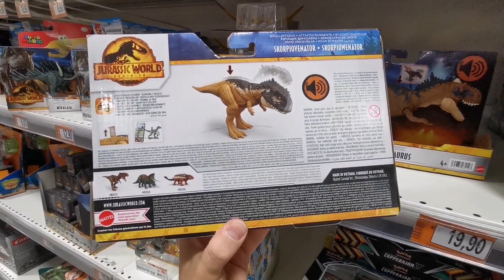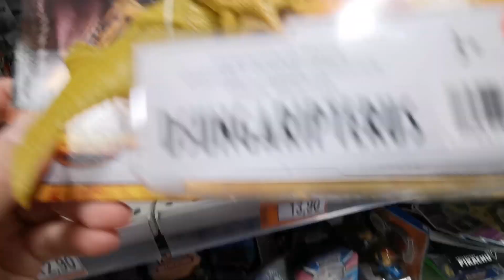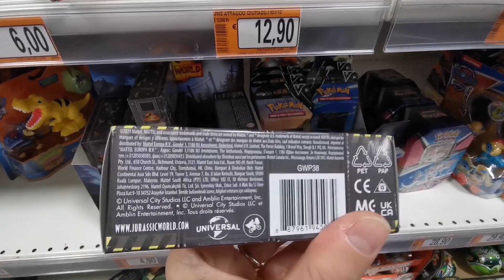JURASSIC WORLD DOMINION RAJASAURUS SKORPIOVENATOR VELOCIRAPTOR BLUE MIRAGAIA DSUNGARIPTERUS IPERCOOP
ciao a tutti ragazzi oggi mi trovo in missione in Ipercoop per scoprire alcuni dei nuovi Dinosauri della versione Jurassic World Dominion!